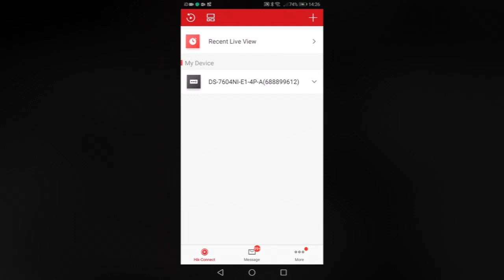Zestaw do monitoringu HIKVISION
A dziś kolejny zestaw! Tym razem firmy HIKVISION. Jeden rejestrator - DS-7616NI-K2/16P i 4 kamery! Każda z nich posiada obiektyw o rozdzielczości 2Mpx oraz slot na kartę microSD do 128GB. Oczywiście, wszystkie posiadają promienniki podczerwieni, dzięki czemu widoczność w nocy jest o wiele lepsza. Natomiast klasa szczelności IP67 sprawia, że kamery są odporne na warunki atmosferyczne. Niby wszystkie takie same, a jednak różne. Każda z kamer jest na swój sposób wyjątkowa.
Ponadto, w zestawie tym miejsce znalazł dysk twardy o pojemności 6TB, a także puszki montażowe DS-1280ZJ-XS.